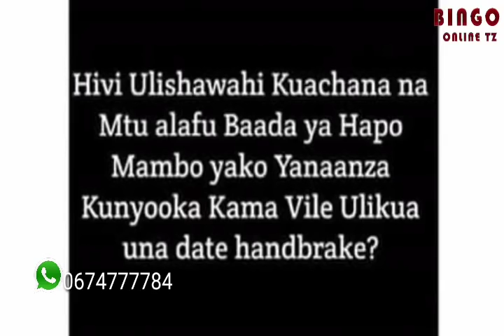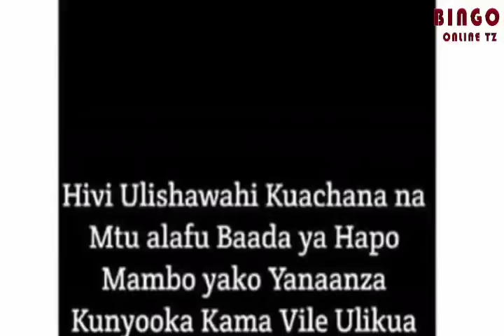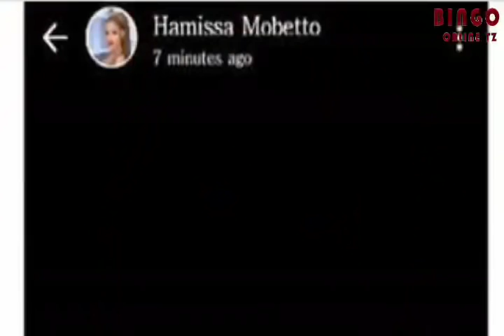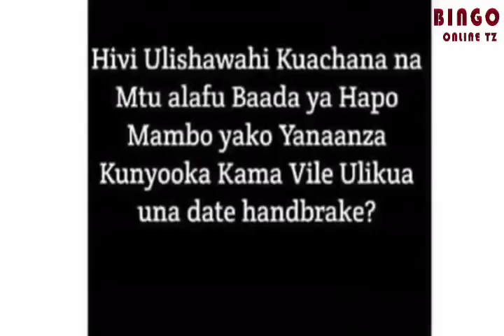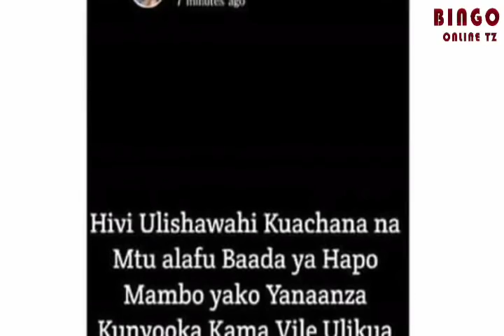HAMISA MOBETO: TOKA NIMEACHANA NA DIAMOND, MAMBO YAMEANZA KUNYOKA